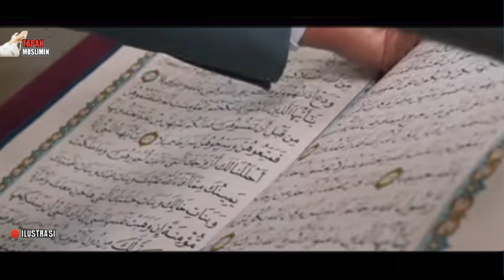JANGAN SAMPAI TERLAMBAT❗SEBENTAR LAGI AKAN TERJADI BENCANA BESAR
Assalamualaikum warohmatullahi wabarokatu, selamat datang di Chanel tapak muslimin, di video kali ini kita akan membahas,sebentar lagi akan terjadi bencana besar.

CERAMAH: USTAD ZULKIFLI MUHAMMAD ALI

TERIMAKASIH...

chocotube, islam populer,taliban,ustadz ihsan tanjung ustadz rahmat baequni al manhaj terbaru info islam terkini ustadz zulkifli terbaru konspirasi kamar jeri akhir zaman tanda kiamat ustadz zulkifli ustadz abdul somad ustadz zulkifli ma kajian akhir zaman ceramah akhir zaman urb uas uzma al manhaj arab saud,bencana besar,